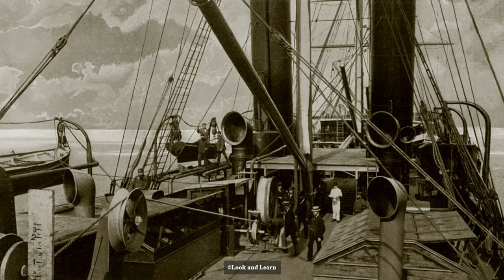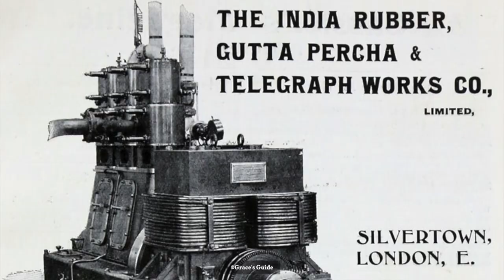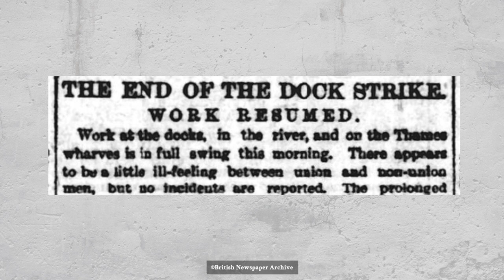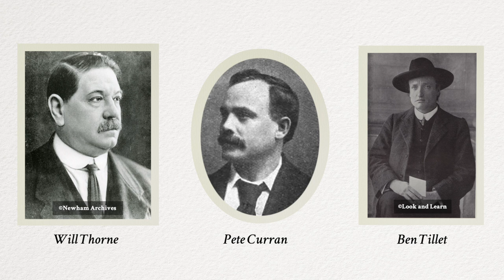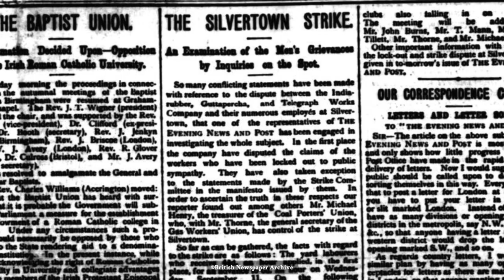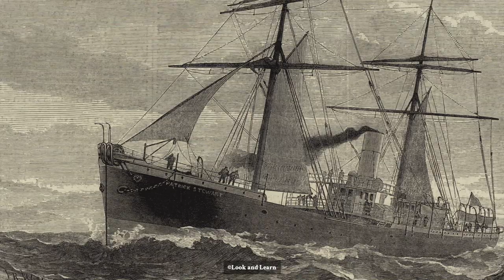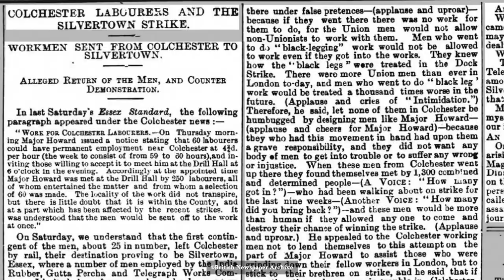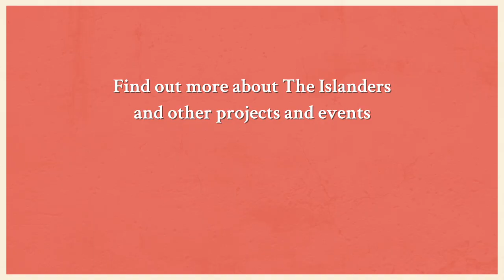The Islanders: The 'Other' Strike of 1889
Author John Tully on writing 'Silvertown: The lost story of a strike that shook London' and the hidden story of a strike at the India Rubber, Gutta Percha and Telegraph Works Company in Silvertown which shook London in late 1889.